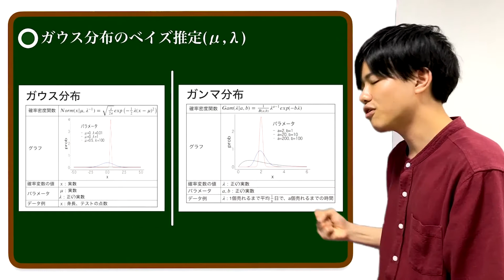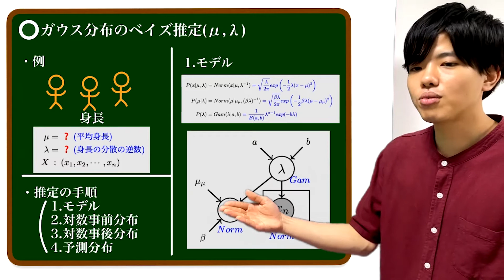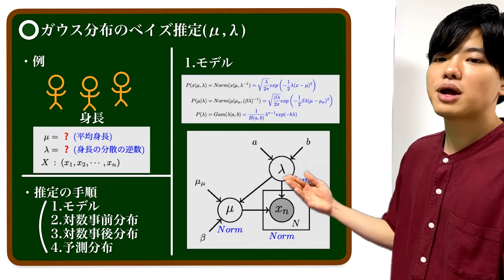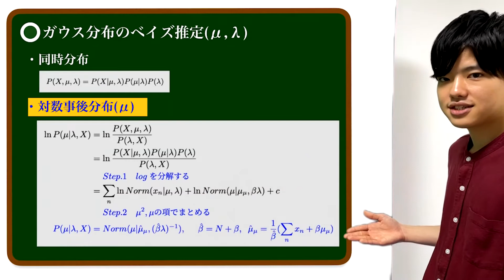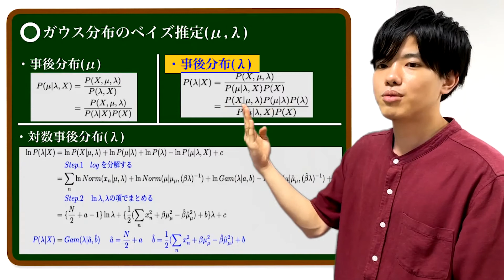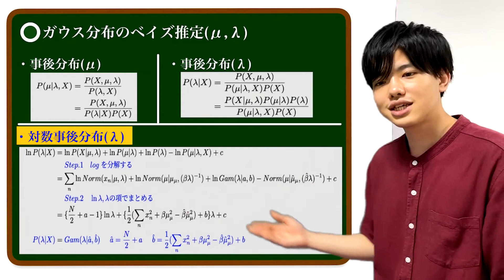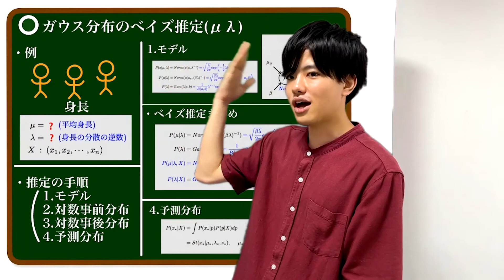【ベイズ統計学#14】ガウス分布のベイズ推定(μ,λ)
ベイズ統計学のおすすめの書籍は以下のリンクから！

ベイズ推定(μ,λ)